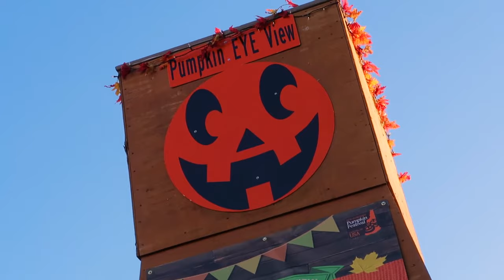Is this the Biggest Pumpkin Festival?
You guys wanted to know the surprise? Well its finally here! Not only that but it comes in multiple vlogs. We travel to the beautiful New Hampshire to experience one of Halloweens Best the New Hampshire Pumpkin Festival according to some it is one of the biggest festivals in all of the USA. Guess we will find out.

Gear
• Main Camera
• Memory Card